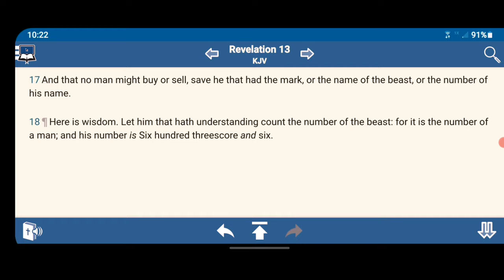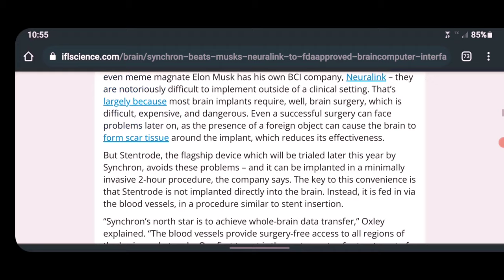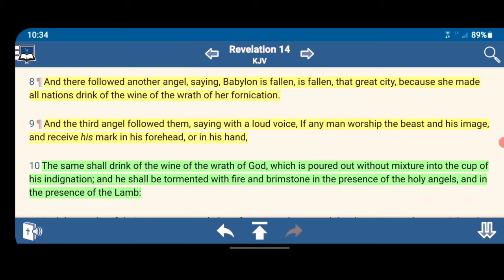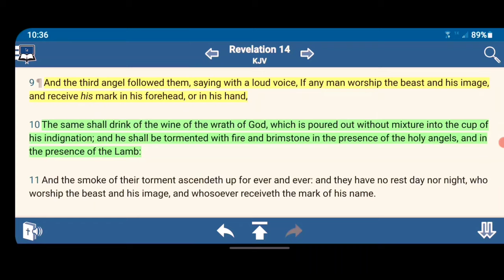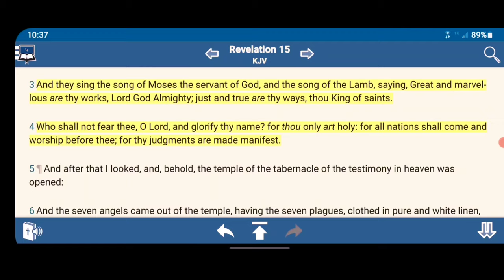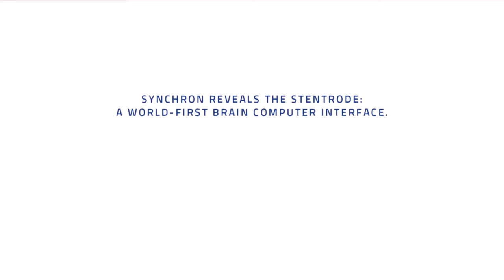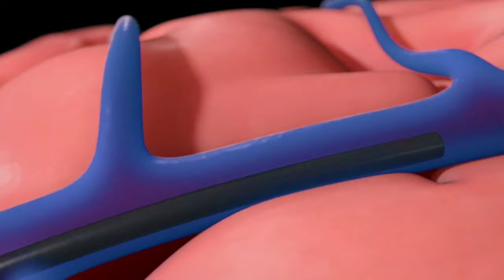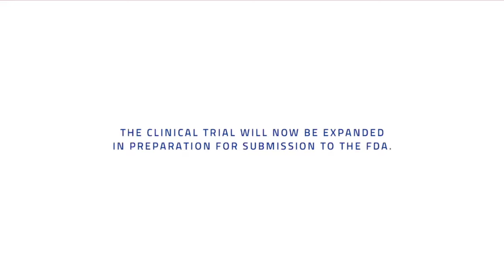Synchron Beats Musk’s Neuralink To FDA-Approved Brain-Computer Interface Human Trials 🧠